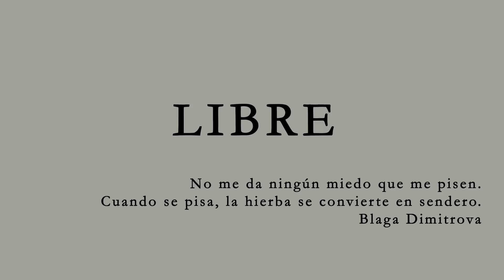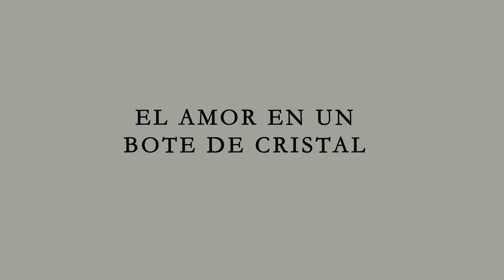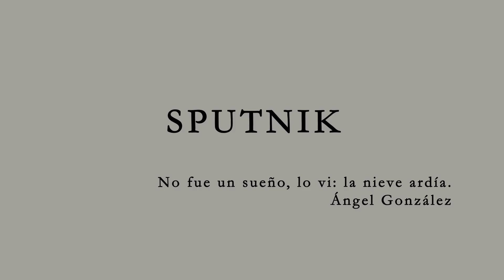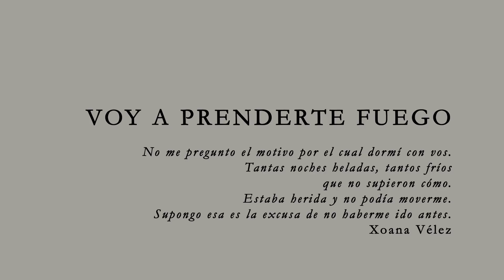Elvira Sastre - La soledad de un cuerpo acostumbrado a la herida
Poemas de Elvira Sastre, La soledad de un cuerpo acostumbrado a la herida, editado por Visor Libros